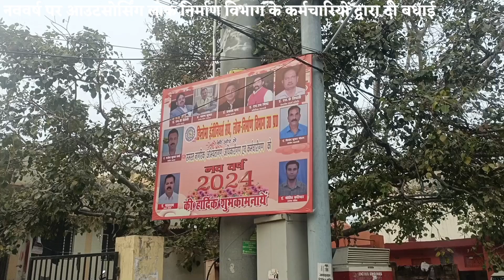नव वर्ष के अवसर पर आउटसोर्सिंग लोक निर्माण विभाग के कर्मचारियों द्वारा दी गई बधाई